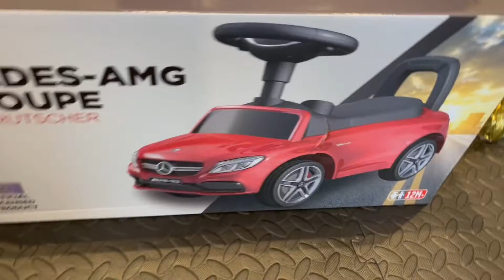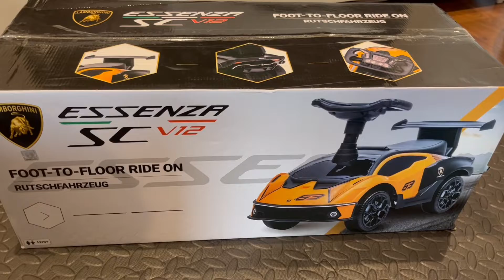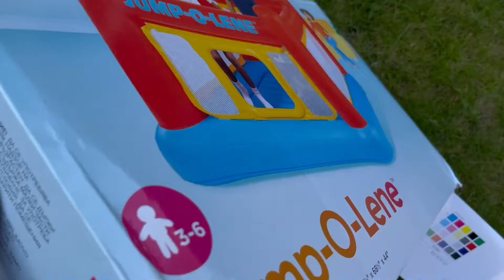Lambo and Benz